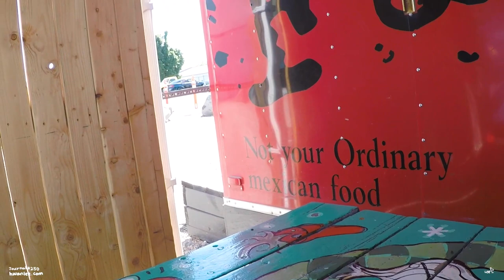[Journal #250] Happy Dingo | Vlog | 브이로그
From time to time, a huge cloud hovers over me. During this time, I forget how beautiful life can be. I wanted to avoid visits from the cloud for a long time. To do that, I decided to capture moments of my life that bring me happiness. After a while, I noticed the moments I captured were mostly ordinary events. Actively looking for meaningful moments in my life is helping me live happily day by day. I wanted to share these moments with people, so I decided to upload them here. I hope you enjoy the videos and find bright moments in your daily life too.

Hwan.

가끔 나도 모르는 사이에 내 위로 먹구름이 떠 있을때가 있다.  이런 날들엔 삶이 얼마나 아름다운지 잊어버리게 된다.  이런 먹구름의 방문을 줄여 보려고 오랫동안 노력해왔다.  그리고 그 노력중 하나가 나를 행복하게 해주는 순간들을 기록하는 것 이었다.  기록을 시작하고 얼마 후, 내가 간직하고 싶었던 순간들이 대부분 아주 평범하고 소소한 것이었음을 깨달았다.  일부러 의미 있는 순간들을 찾으려 노력하고 기록하는 것이 하루하루 기쁨을 느끼며 살아가는 것에 많은 도움을 주기 시작했다.  그리고 그 순간들을 사람들과 공유하고 싶어 영상들을 올리기로 했다.
모든 사람들이 자신만의 일상에서 눈부신 순간들을 찾을 수 있기를 바란다.

환.

*My Visual Journals are not based on current times.
저의 비주얼 저널은 현재의 시간을 반영하고 있지 않습니다.